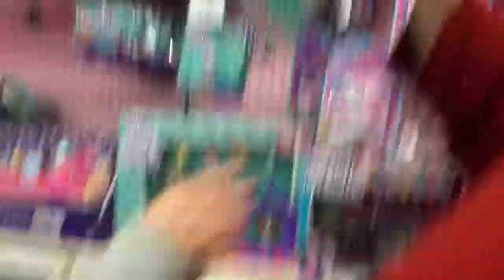LPS At Toys R’ Us